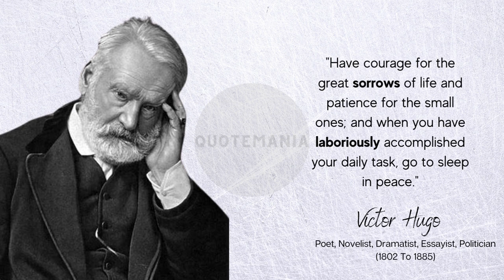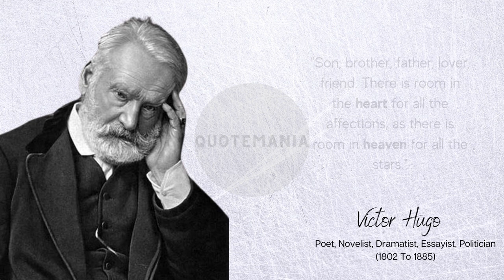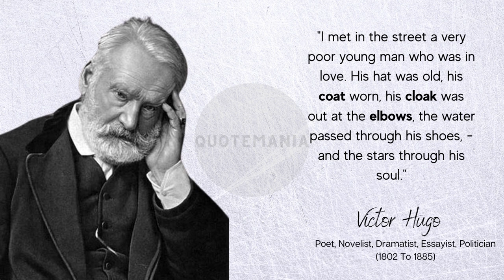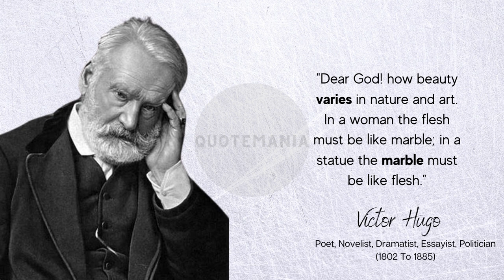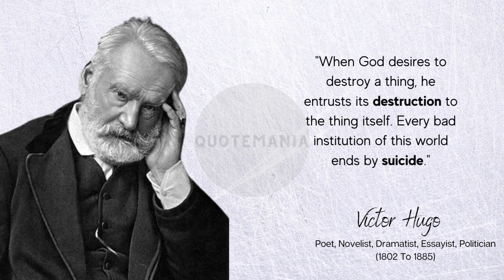Victor Hugo | Former Member of the National Assembly of France | famous quotes | motivational quotes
Victor-Marie Hugo was a French poet, novelist, essayist, playwright, and dramatist of the Romantic movement.

In this video, you will watch the Golden words of Victor Hugo. We hope by watching these quotes your thoughts will change about life. Try to implement these quotes in your life will completely change.